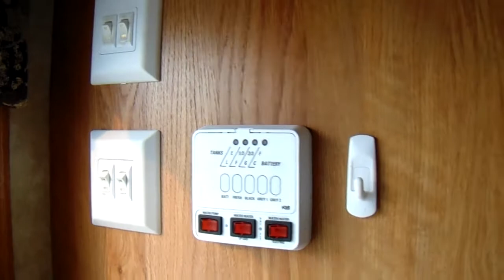2007 Jayco Eagle 328RLS Travel Trailer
Great unit. Single slide, Booth dinnet, Hide a bed couch, Skirting New BBQ comes with it. Call Brian at 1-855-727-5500 for more information on this unit. You can also see it on albertarvcountry.com website.